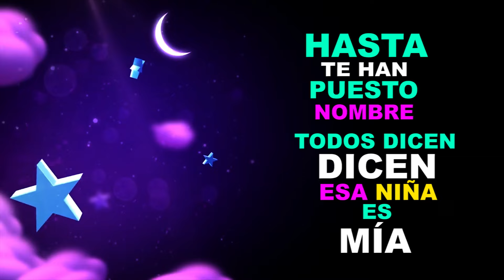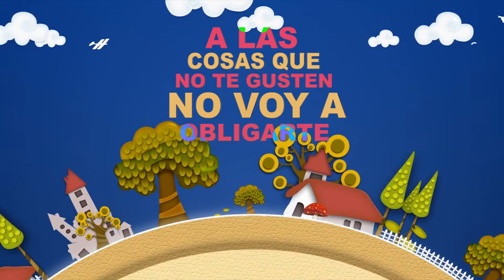Poeta Callejero - Mi Bendicíon ( Video Oficial )